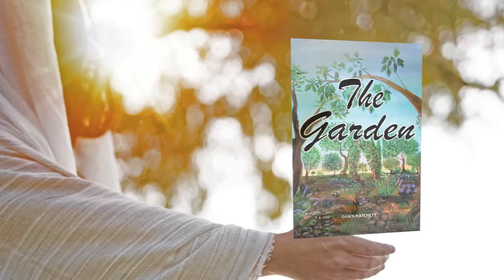The Garden by Dawn Hatchett